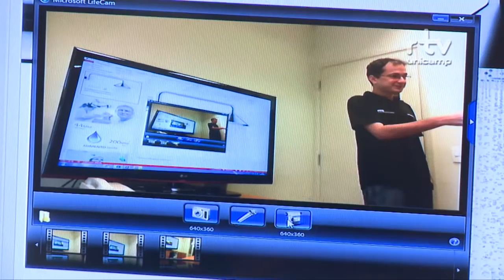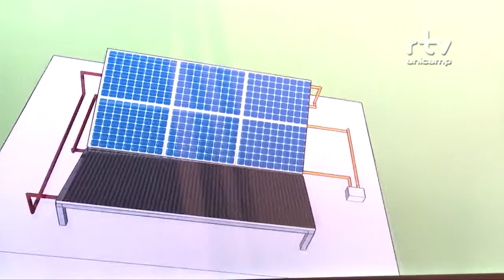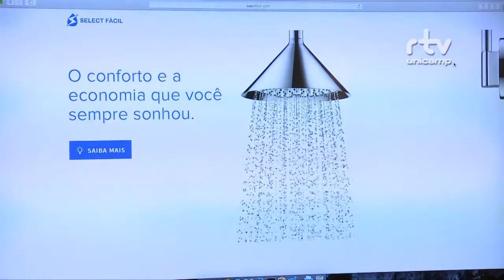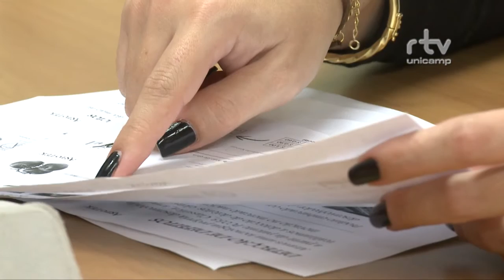Registro Geral - Finalistas do Desafio Unicamp 2015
Registro Geral - Finalistas do desafio Unicamp